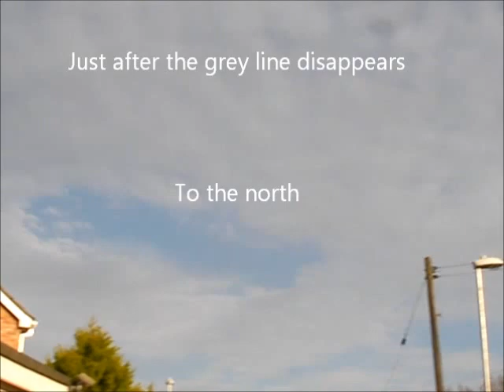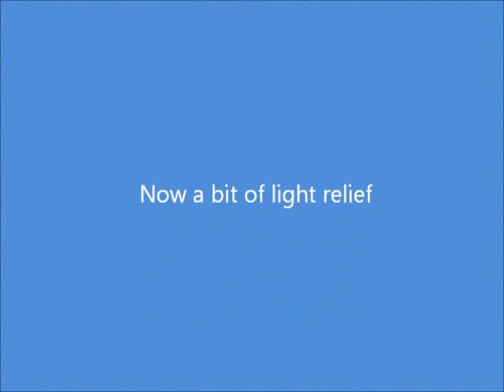Have a HAARPY day April 2013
Chemtrails: An Obvious Overhead Pollutant Ignored and Denied...

Have you ever seen those long smoke-lines in the sky and wondered what they are? Some may be jet vapor contrails, but others are known as chemtrails. Most of the population doesn't know, but these trails, loaded with heavy metals that have been measured in the water and air at several different worldwide locations, are actually a threat to your health.

Contrails are the result of jet engine vapors condensing into tiny ice particles at high altitude. They are usually not very dense and evaporate quickly. They never extend from one side of the sky to the other, not even close! These trails are dense and linger, often from horizon to horizon, sometimes widening to form streaky clouds.

As more have reported the chemtrail phenomena to government agencies, the usual cover story is that they're being sprayed as part of a geoengineering effort to slow down global warming, or they're conducting military drills with releasing streams of metallic particulates to confuse radar.

They are cover stories. So what are they covering? Mainstream media thoroughly ignores or debunks it. Congressman Dennis Kucinich seemed to have caught wind of the hazards of geoengineering for weather control.

He tried to into introduce a bill called the Space Preservation Act in 1997 and 2001, mostly intended to stop Star War projects. Within it the word chemtrails appeared as an item to be banned. The bill went nowhere. Most congressmen are ignorant of the issue or afraid to ask, just like the media.

The denial of something so apparent is outrageous. After looking into chemtrails for yourself, ask anyone to look up if you see them and watch them go into denial as well. Sometimes both contrails and chemtrails appear simultaneously, making it easier to differentiate.

So now that we know they exist, it's important to recognize the dangers of chemtrails.

Consider the Hazards from Chemtrails

Readings taken after chemtrail episodes from air traps, water traps, ground and snow samples vary slightly from location to location, but they usually contain small particulates or nanoparticles of aluminum, barium, strontium, and sometimes ethylene dibromide or EDB, often called dibromoethane, an EPA banned fuel additive.

Consider that these particulates fan out at high altitudes and fall onto the ground invisibly, affecting foliage, forests, crops, rivers and lakes, animals, and humans. Many aware conservationists and environmentalists are aware of the chemtrail damage to our biosphere.

Breathing nanoparticles of toxic metals into the lungs bypasses our primary immune system's defenses. These substances make their way into the blood directly from the lung's capillaries. And aluminum gets through the blood-brain barrier. But don't worry; Monsanto has patented aluminum resistant seeds. How did they know that was needed? Strange.

Just a couple of years ago, an Arizona resident collected certified medical blood test documents from seriously ill Arizonians and sent them to various State and Federal elected officials demanding an investigation. The blood sample documents showed extremely high amounts of either barium or aluminum or both. None of those people worked or had worked with hazardous materials containing those items. Some were retired.

In the past couple of decades, death from respiratory disease in the US have been increasing. Asthma rates have more than doubled in the western world and Alzheimer's' disease and autism spectrum disorders have risen dramatically.

Barium can be linked to multiple diseases including respiratory diseases and aluminum to neurological afflictions.

Even if you're not directly affected by these nanoparticles from chemtrails, your immune system is adversely affected and forced to work overtime with yet more environmental and food pollutants and toxins, leaving you more prone to infectious and autoimmune diseases. And in any case, if the soil is affected (which it is) you are affected.

There are many groups and individuals doing what they can to bring awareness to government agencies. But this operation's lid is sealed.

If you're new to this and curious, start checking out those jet trails and notice the difference between contrails and chemtrails. You can Google chemtrails, aerosol spraying, or geoengineering for more resources and sites with photos and videos. Try to sidestep the usual debunking shills and trolls, but without disregarding all the information. It's important to look at everything from multiple angles to get a better understanding.